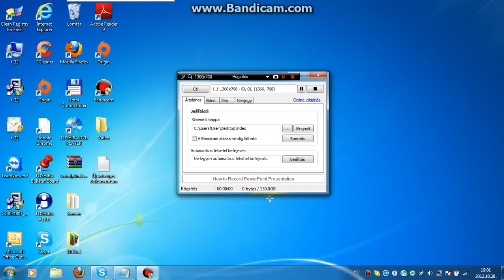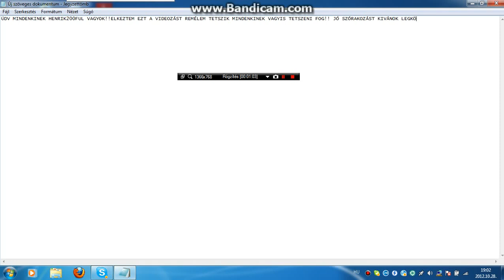Első videom!!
Hamarosan következnek az ujak!